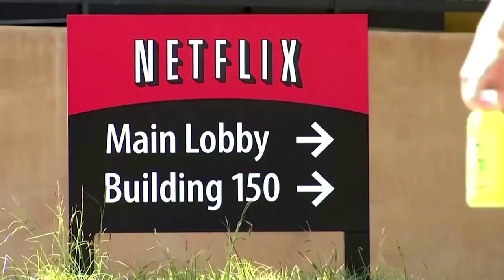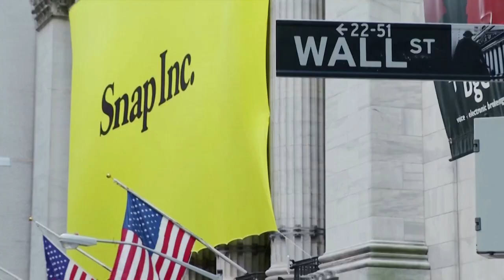Breakingviews TV: Commercial brake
Netflix, Sony and others are mulling commercials in shows and games. Given how ad spending gets hit in a downturn, the timing looks curious unless it offsets hard-up consumers cancelling subscriptions. The big winners may be the ad-tech firms making it happen, says Oliver Taslic.